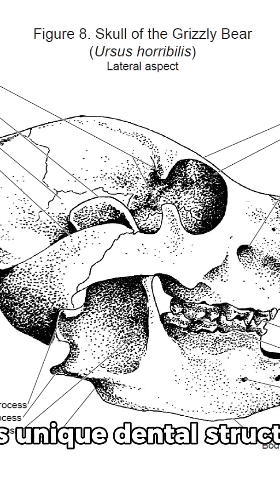Did You Know That Bear Have 42 Teeth In Its Mouth? 🐻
Their long, sharp canines allow them to tear flesh and defend themselves, while their broad molars are adapted for grinding plants, berries, nuts, and even bamboo in the case of the giant panda. This makes most bears omnivores, able to thrive on both plants and animals.